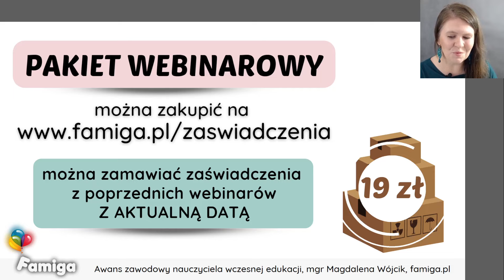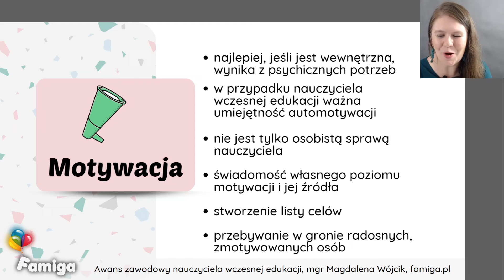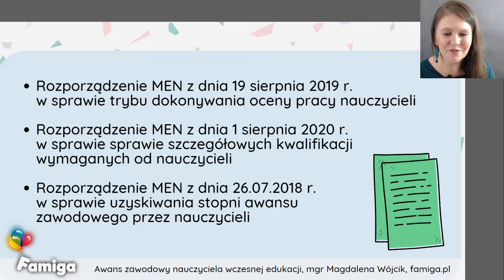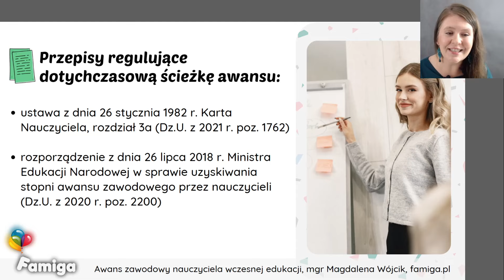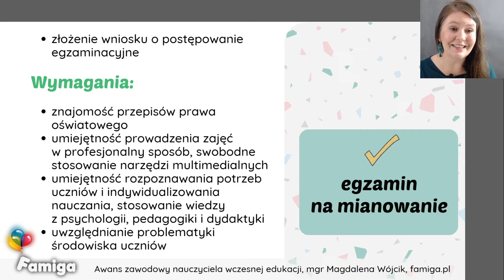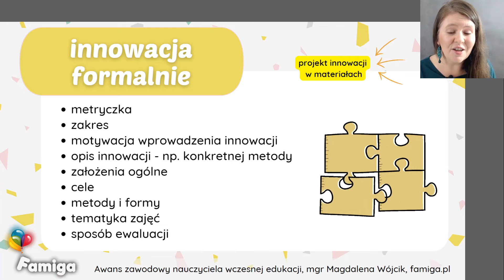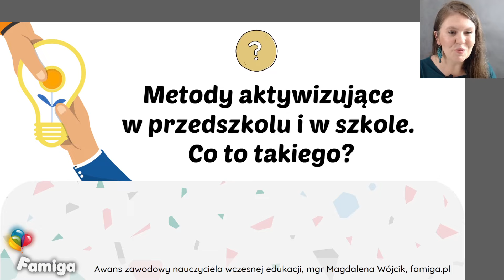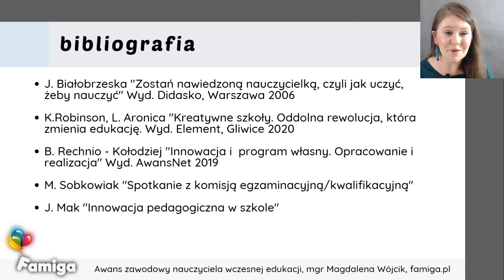Awans zawodowy nauczyciela wczesnej edukacji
Webinar nr 104, w którym znajdziecie najważniejsze informacje dotyczące awansu zawodowego nauczyciela edukacji przedszkolnej i wczesnoszkolnej, otrzymacie moc wskazówek i konkretnych pomysłów, poznacie aktualne zasady i dokumenty.

0:00:00 🖐 Powitanie i wprowadzenie
0:01:46 📆 Zapowiedzi
0:02:46 🔗 Powiązane webinary
0:03:26 🛒 Pakiet webinarowy: zaświadczenia i materiały
0:08:00 🔴  Plan webinaru
0:09:09 🔴  O dobrej motywacji
0:13:57 🔴  Najważniejsze dokumenty
0:20:18 🔴  Awans po staremu, awans po nowemu
0:37:15 🔴  Jak osiągnąć awans z pasją? - o innowacjach i programach własnych
0:46:16 🔴  Awans zawodowy w pytaniach i odpowiedziach
0:55:38 📆 Zapowiedzi
0:56:08 ❔ Pytania i odpowiedzi
0:57:39 📚 Bibliografia
0:57:54 👋 Podsumowanie i pożegnanie

Obejmuje:
  🔹 Imienne zaświadczenie
  🔹 Pełną prezentację ze szkolenia
  🔹 Planer DIY "Mój awans"
  🔹 Projekt innowacji
  🔹 Projekt programu własnego
  🔹 Projekt regulaminu konkursu